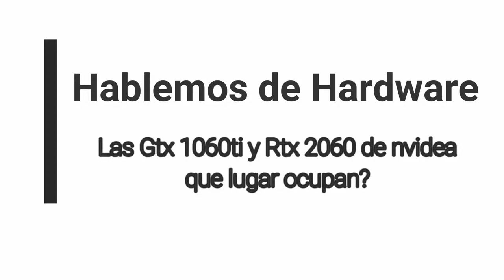Gtx 1060 ti y Rtx 2060 de NVIDIA: que lugar ocupan?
Mi opinión a cerca de las nuevas gráficas de NVIDIA  y si las voy a usar para mis ensambles, según su precio.
No estoy de vuelta, todavía. Tengo programados estos vídeos uno para el miércoles (este) y otro para el viernes: "tarjetas gráficas para 2019: Cuales son las que debes usar? (1080p)"